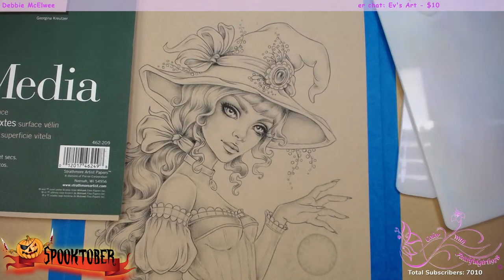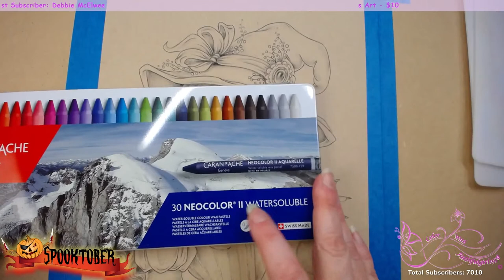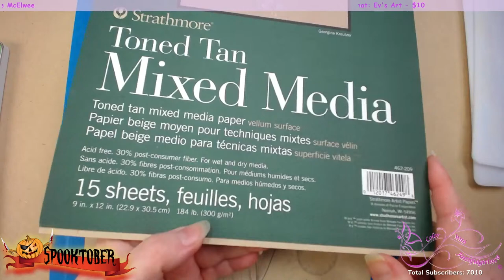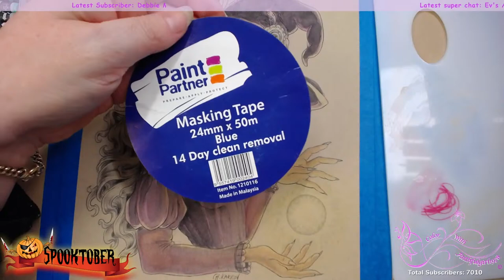SPOOKTOBER USING NEOCOLOR II | Featuring Christine Karron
Image By Christine Karron

Be sure to "like" and "follow us the Epic Events - Coloring Events Page to be notified of all the news for Spooktober:

SPOOKTOBER ARTIST ETSY LINKS
Color n Chics
Katerina Koukiotis
Mayumi Ogihara
Dawn Davidson
Sarah Richter
Sheryll Lafond
Michelle Kahler
Samantha J. Lewis
Matt Davidson
Jennifer Zimmerman
Janna Prosvirina
Enys Guerrero
Christine Karron
Monja Gates
Jenoviya Art
Raen Art
Emily Illustrator
Deborah Muller
Grazia Salvo

*Copic markers
*Luminance 6901 color Pencil 001
*Faber Castell Polychromos
*Prismacolor
*Uni-Ball Gel Impact UM-153 White
*Caran D'Ache Full Blender
*Neenah Classic Crest Solar white 80lb
*Caran D'Ache Pablo's
*PanPastels Pastel colors set
*Deli hand crank sharpener

Postal
Victoria 3805
Australia